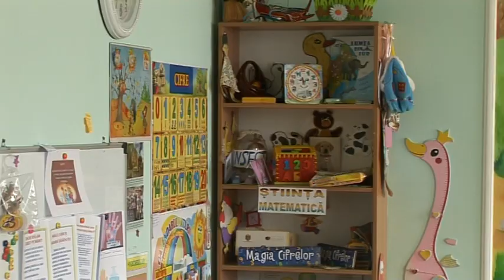„Moldova și România”, emisiune tv despre sprijinul oferit de guvernul României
Peste 10 milioane de lei au fost oferite de Guvernul României, pentru a fi reconstruită grădiniţa din satul Mărinici, raionul Nisporeni. Astfel din ruine, a fost transformată într-o instituţie modernă, cu toate condiţiile necesare pentru demararea activităţii educative la nivel înalt. Este una din cele mai moderne grădiniţe din raionul Nisporeni, iar asta este o mândrie pentru administraţia instituţiei, administraţia locală, dar şi pentru săteni.